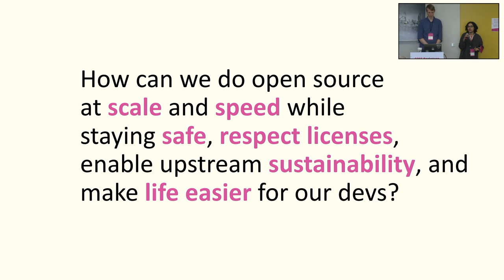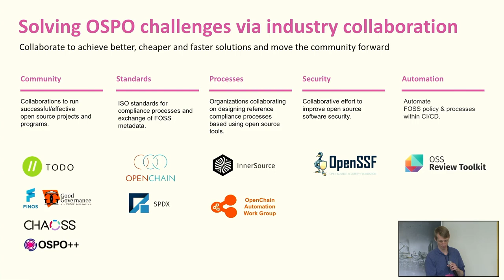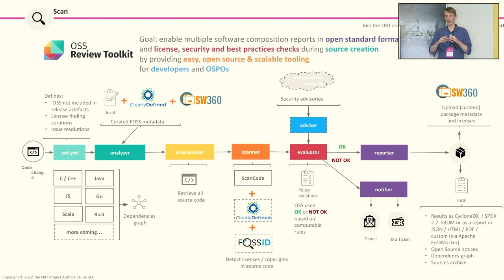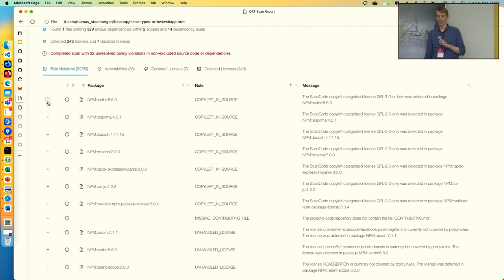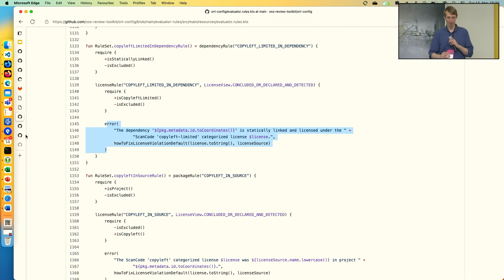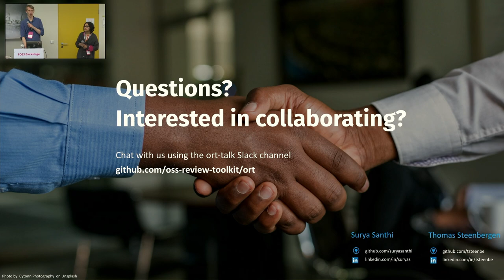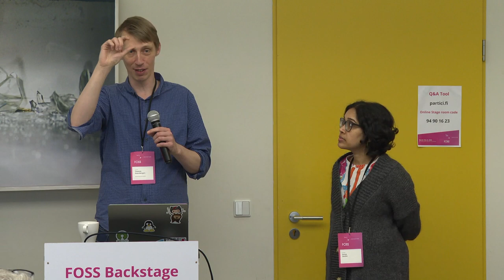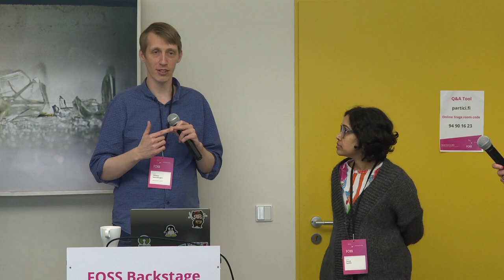FOSSBack Thomas Steenbergen, Surya Santhi – ORT Automate compliance using Open Source & InnerSource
Setting up or maintaining a FOSS compliance processes is not simple as most organizations use a wide variety of programming languages, code build tools and delivery methods. Ideally, you want to automate most of the compliance work but as most Open Source Program Offices (OSPO) have found out, there are often significant gaps between what is offered by most tools and what you would like to have. Given this, several OSPOs have been collaborating to build OSS Review Toolkit (ORT).

In this session Thomas demonstrates how one can use ORT to safely use, integrate, modify and redistribute third party software including FOSS in your software project(s). He will show a FOSS review from start to finish e.g. from scanning a repository for packages, licensing and vulnerabilities to fixing found issues and generating attribution documents, source bundles and SBOMs (CycloneDX/SPDX).

By the end of this session you should be able to replicate an ORT-based compliance process within your organization including automating your FOSS policy using Policy as Code and save process/review time by using an InnerSource-based review process and re-using FOSS clearance artifacts from the community.